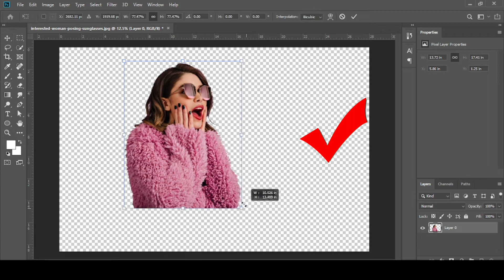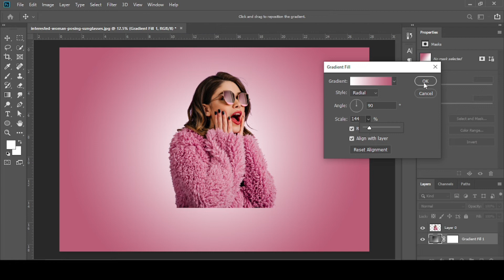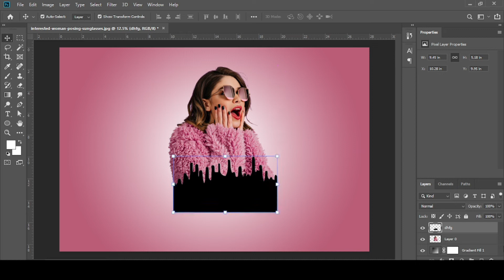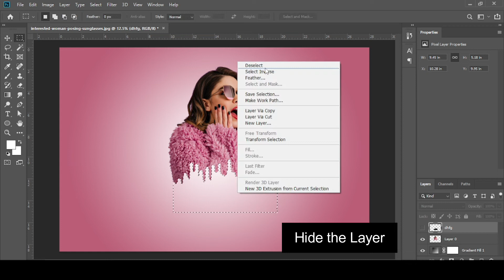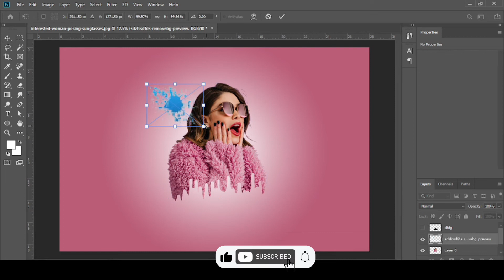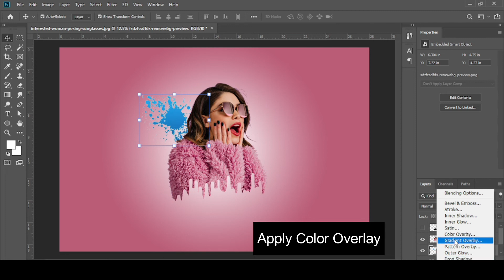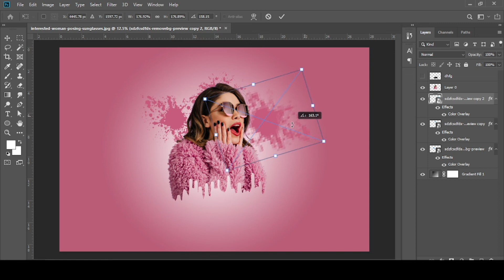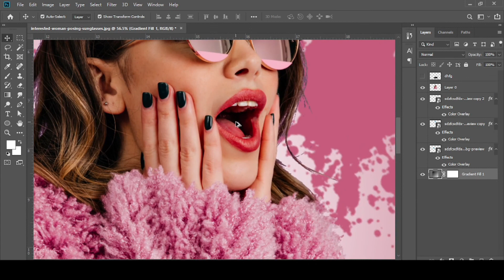How to Make a Dripping Effect in Photoshop?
Dripping Effect in Photoshop ||  Photoshop Tutorial || Photo Editing

In this Photoshop Tutorial, I will show you how to dripping effect in Photoshop. I will respond to you as soon as possible.